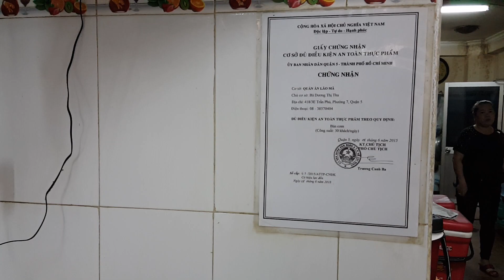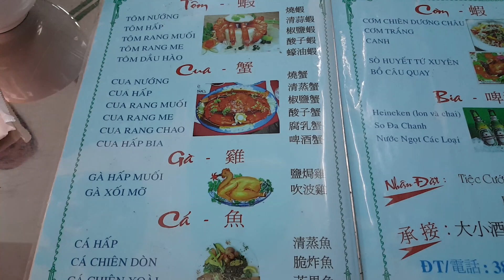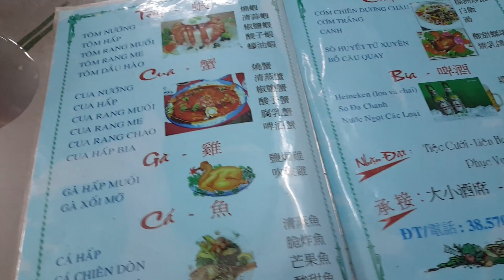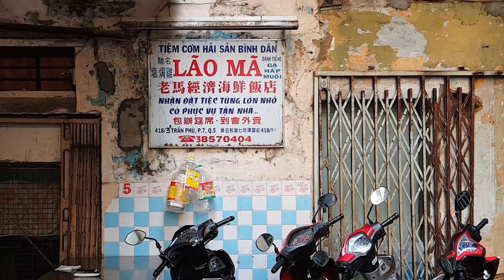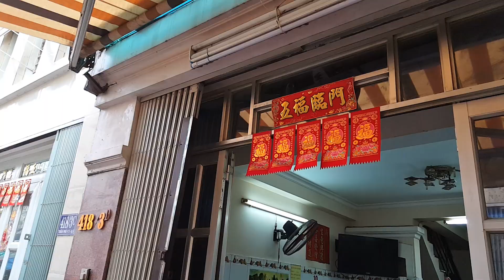8$ 2 người "no nê "cơm gà hấp muối Quán Cơm gà Lão Mã Sài Gòn Chợ Lớn ngày nay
8$ 2 người "no nê "cơm gà hấp muối Quán Cơm gà Lão Mã Sài Gòn Chợ Lớn ngày nay